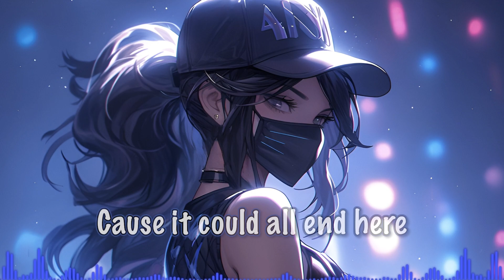Nightcore - Still Here (by Forts, Tiffany Aris, 2WEI)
Credits:

Featured artists: Forts, Tiffany Aris, 2WEI
Lyrics by: Mary Clare Clemons (Forts)
Written by: Mary Clare Clemons (Forts), Kole Hicks
Produced by: 2WEI, Ali Christenhusz, Hermann Schepetkov, Kole Hicks
Mixed by: Kole Hicks
Vocals performed by: Mary Clare Clemons (Forts), Tiffany Aris
Executive Producer and Supervision by: Riot Music Team

Tags